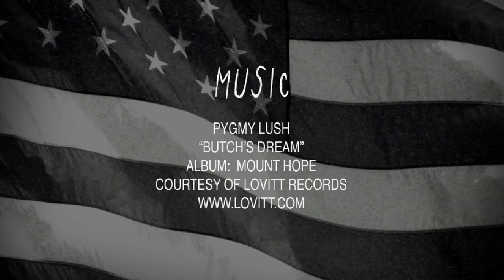Levi's® BMX 2009_07 Morgan Wade How-To 360 Turndowns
Morgan Wade demonstrates the proper techniques for learning 360 turndowns at Woodward Camp in PA.

Filmed & edited by Will Stroud
Music "Butch's Dream" by Pygmy Lush